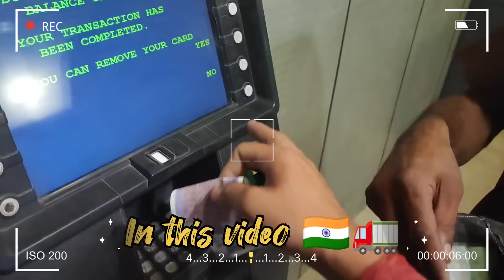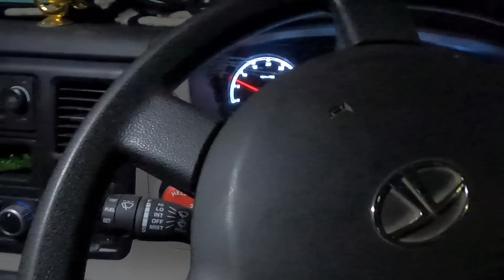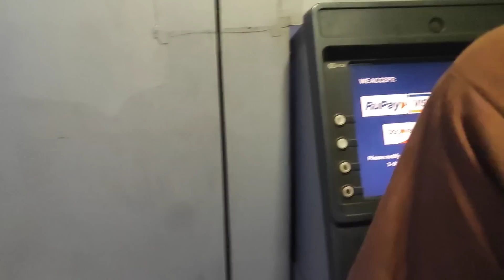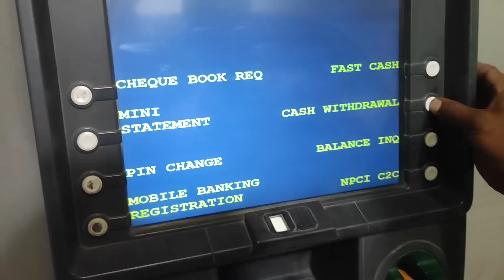Battery Down ⚠️🥵! धका स्टार्ट हो गयी गाड़ी 😰!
Love you Dream army 🤩💯
Thanks for 8k  🙏🏻
10k le liye video ko share kre plzz 🙏🏻🎯🚛